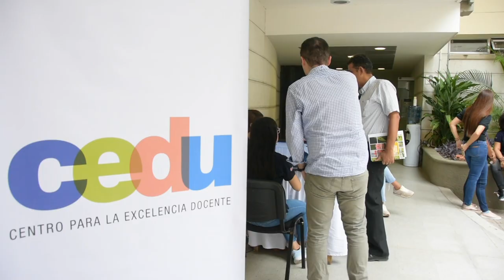Así vivimos el Seminario Internacional en Pedagogía Universitaria 2019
Mira los mejores momentos de Seminario Internacional en Pedagogía Universitaria 2019 con Saundra McGuire